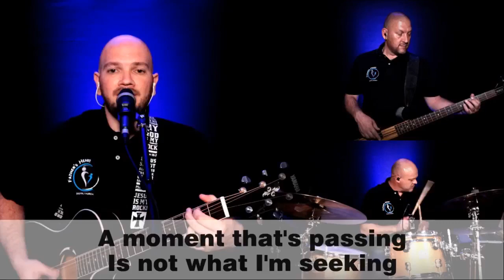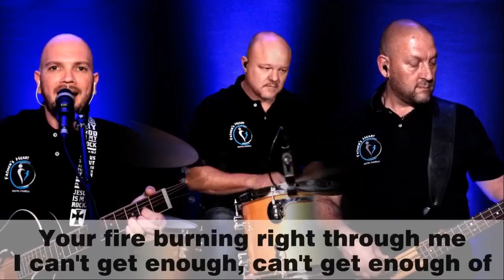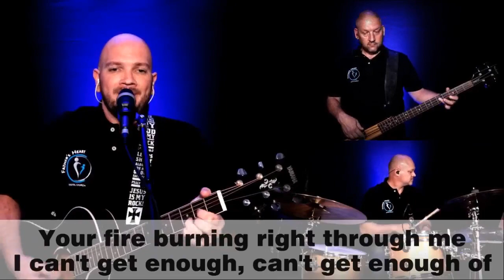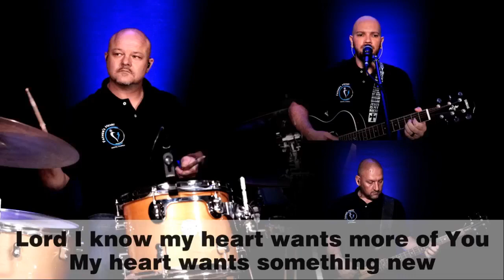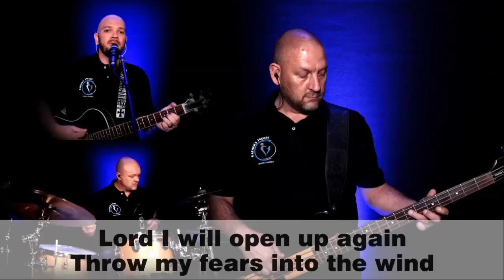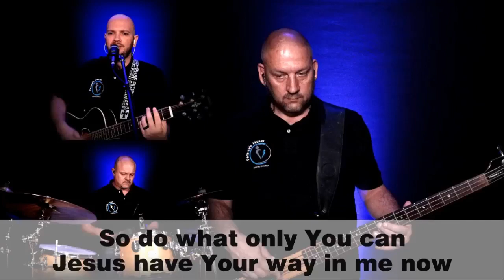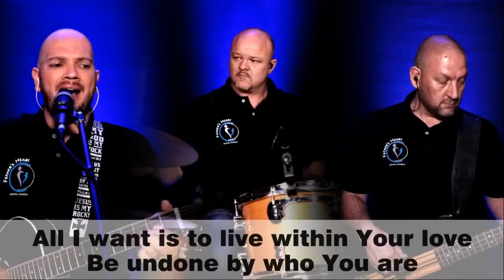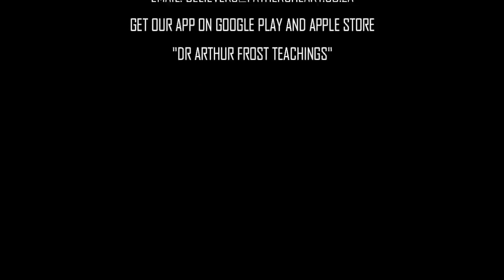Where is the Kingdom of God? | Dr Arthur Frost | FHDC English Service | 16 April 2023